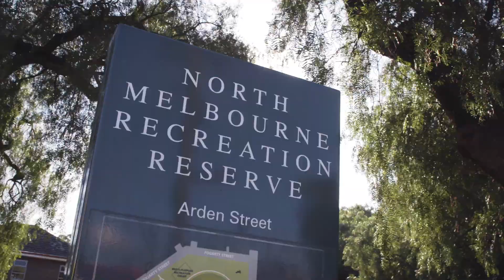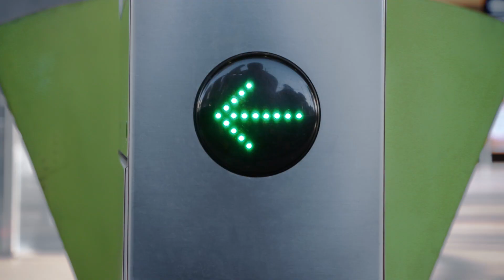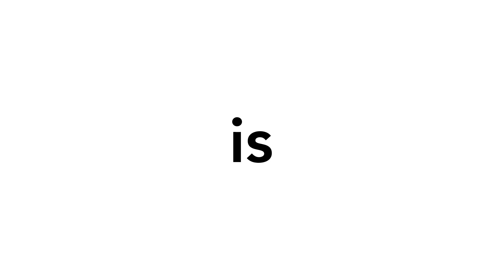88 Laurens Street, North Melbourne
Colliers is pleased to present the central masterpiece in a transformed commercial precinct, 88 Laurens heralds a new era in visionary design and workplace experience.